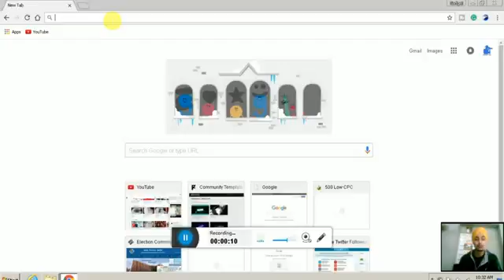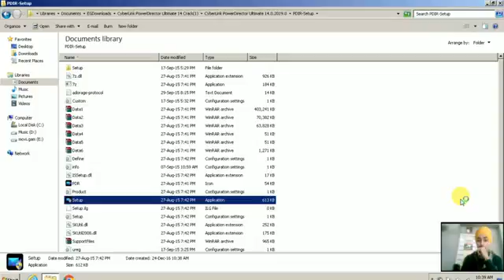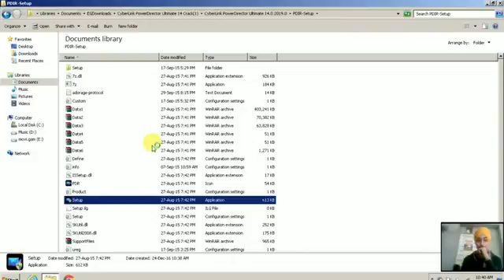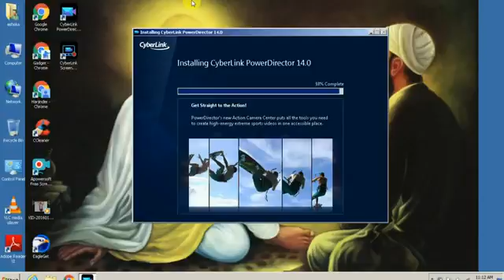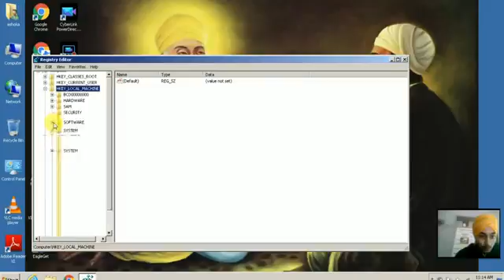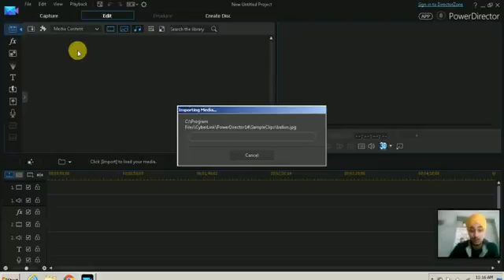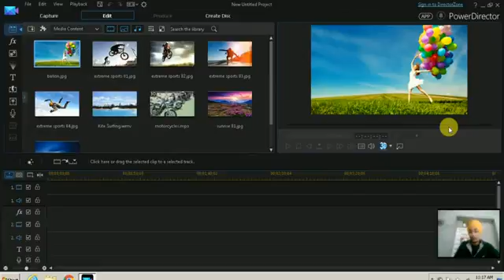How To Install CyberLink PowerDirector Ultimate 14 With DOWNLOAD LINK